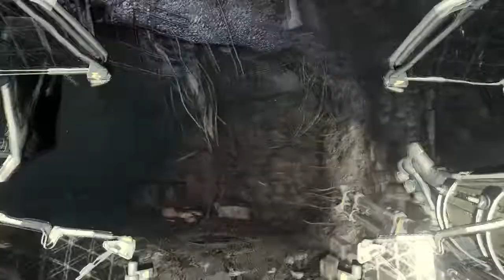[PC] Call of Duty Advance Warfare - Campaign Part 5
[PC] Call of Duty Advance Warfare - Campaign Part 5 -- Watch live